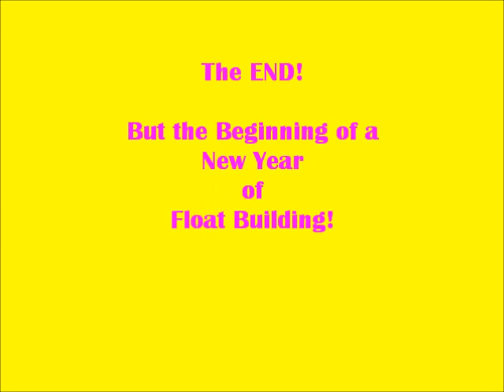LCFTR 2011 Float Judging.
The 2011 La Canada Flintridge float builders were running animation for the judges before the big parade on New Years Day.